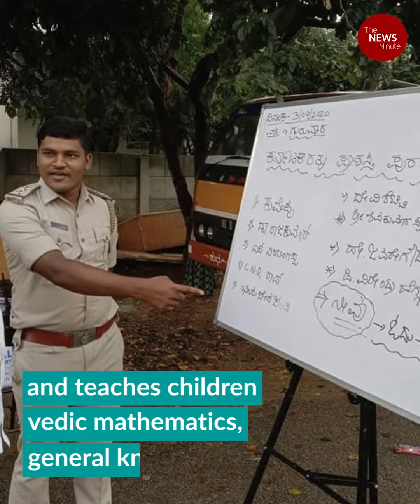The Bengaluru cop who teaches children of migrant workers before reporting for duty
Shantappa Jadammanavar, a police sub-inspector in Bengaluru, teaches children in a migrant settlement in Nagarbhavi as they don’t have gadgets for online education.